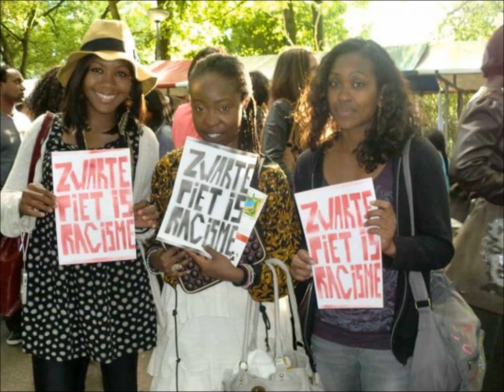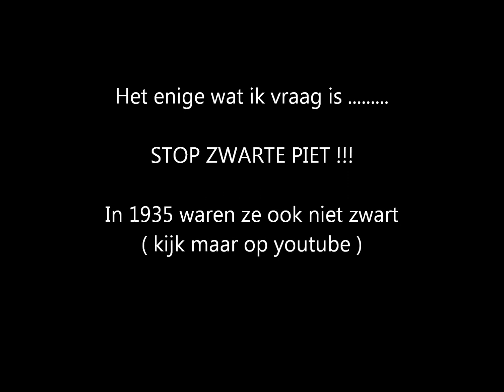Z Z Sinterklaas UNCLE FREDDY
Dit nr is gemaakt door Uncle Freddy en geinspireerd door Helen Mijnhals.
In dit lied beschrijft uncle Freddy zijn gedachte over Sinterklaas.

Jullie kunnen Uncle Freddy checken/liken op fb